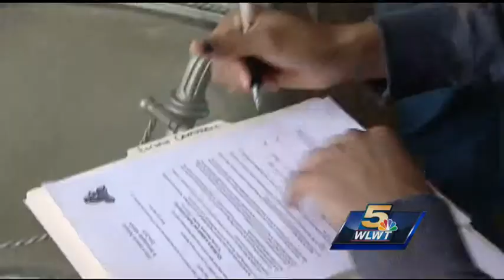Colerain student-athletes sign letters of intent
At Colerain High School, five football players and one women’s soccer player committed to colleges Wednesday.